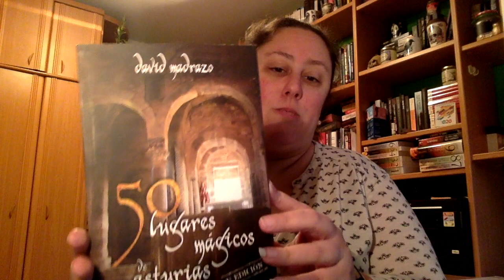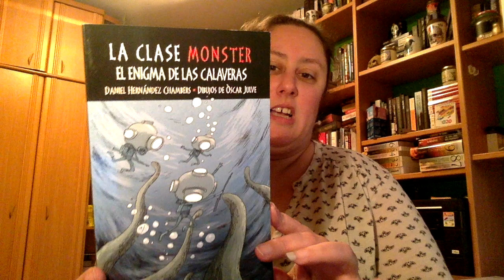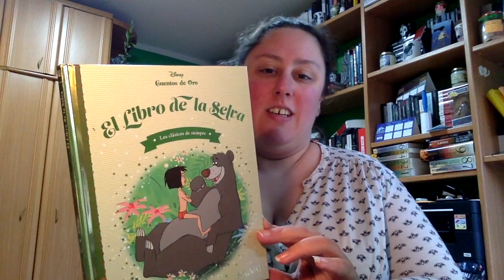Book Haul Enero 2020